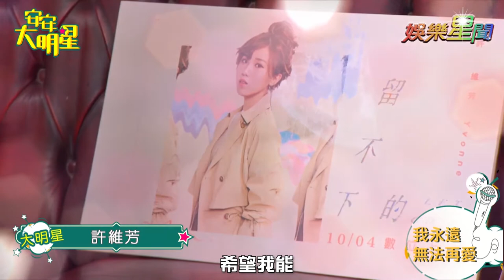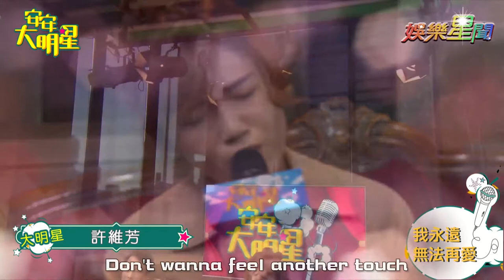【歌曲精華】高校女神許維芳 暖聲演唱圈粉無數